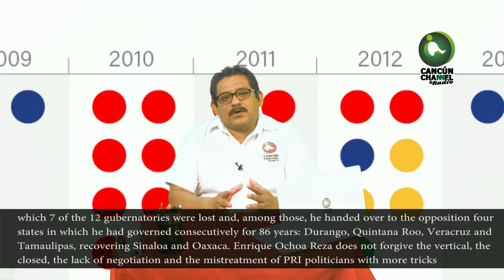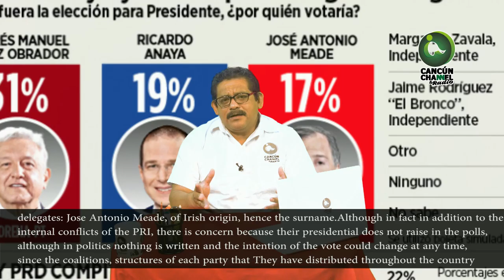Disputas en el interior del PRI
Videocolumna de Sergio Masté

La base del tricolor apunta a Ivonne Ortega como  la culpable de una campaña en contra de su líder nacional como venganza por no “considerarla” para el papel que hoy juega José Antonio Mead